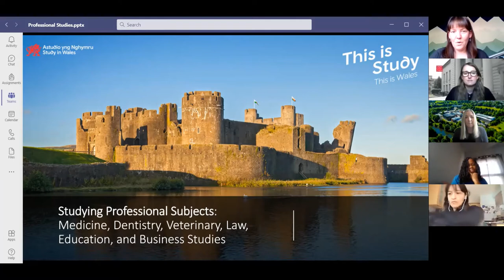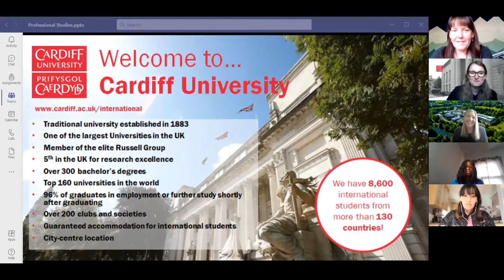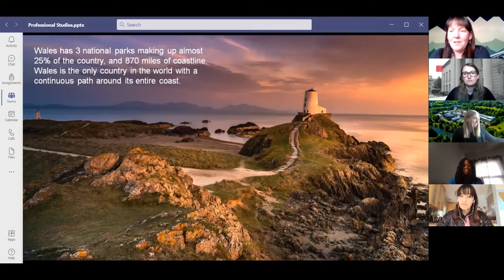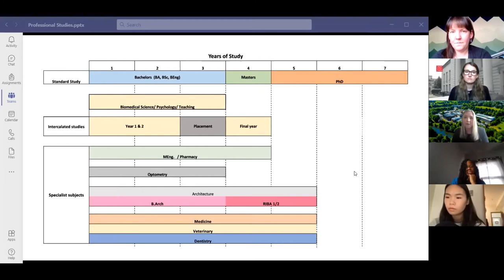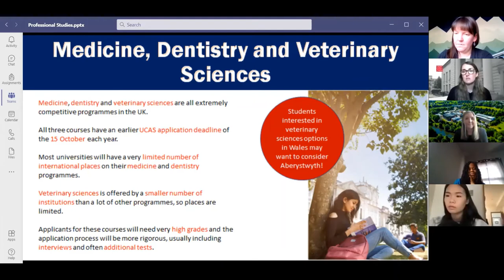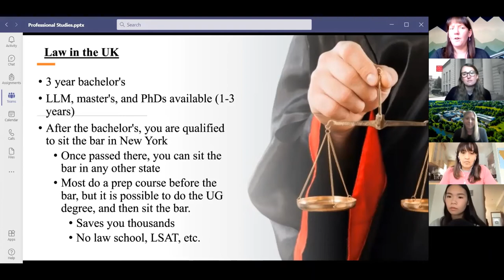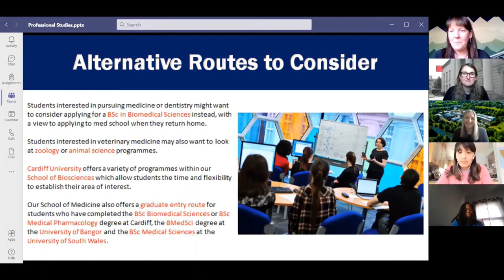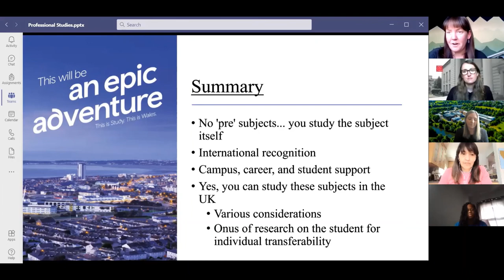Study in Wales, UK Webinar - Professional Subjects: Medicine, Law, Vet, etc.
In this short webinar, we'll give an overview about studying in the UK from North America, and on professional subjects: Medicine, Law, Dentistry, Vet Studies, MBAs etc. to show you what you can do and need to consider when looking at a professional degree in Wales.